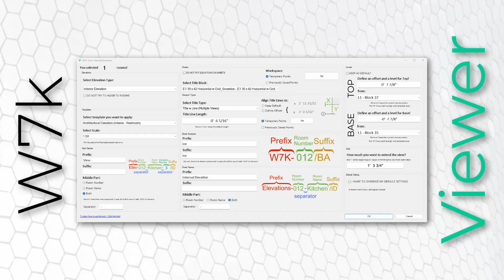W7k Tools - Viewer, Automate views creation!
An introduction to the possibilities of Viewer, my newest Revit add-in!